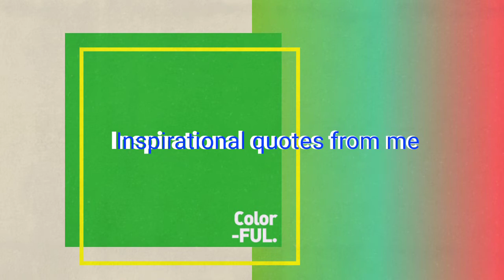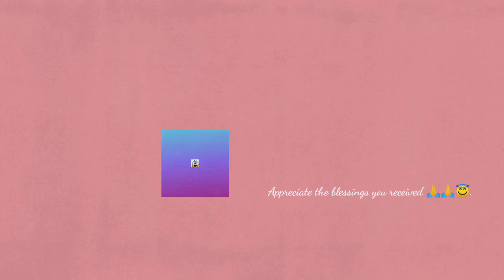Inspirational Message Be courageous#Be inspired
Mathew 7:7
"Ask , and it shall be given.
Seek and you shall find.
Knock and the door will open."
1Thesalonian 5:16-18
"Rejoice always, Pray without ceasing,give thanks to the LORD..."